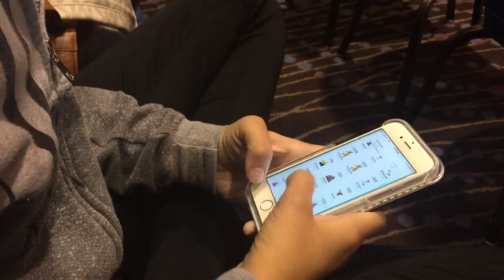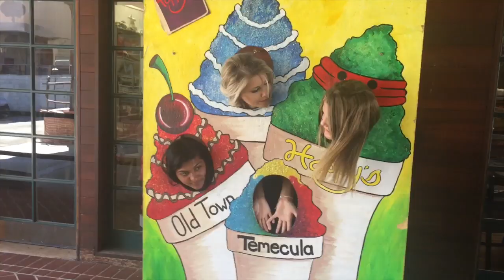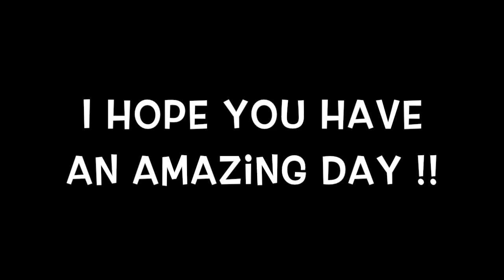I didn't fall! // Bridal Show Vlog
This has been a long awaited video! If you recall, I shared some wedding dresses with all of you on my snapchat story a few weeks ago and said that they were for a project. well... this is the project!! I hope you enjoy the vlog!!

Let me know what you would like to see in the future!

Stay gorgeous :)